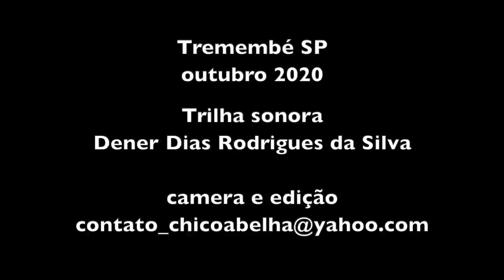COMUNICAÇÃO HOMEM CAVALO - ULYSSES ERVILHA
Sabe quando numa conversa tudo que a pessoa fala se aproveita? Pois é o caso do Ulysses. Toda vez que nos encontramos aprendo um monte. Por isso quis fazer este video com ele, pra vocês também poderem aproveitar da experiência deste professor na área do "horsemanship".
Para mim foi uma manhã de aprendizado intenso e reconexão com os animais, com meu lado instintivo. Foi bom poder sentir os animais tendo ao meu lado um guia experiente.
Obrigado, Ulysses.

Trilha Sonora de Dener Dias Rodrigues da Silva